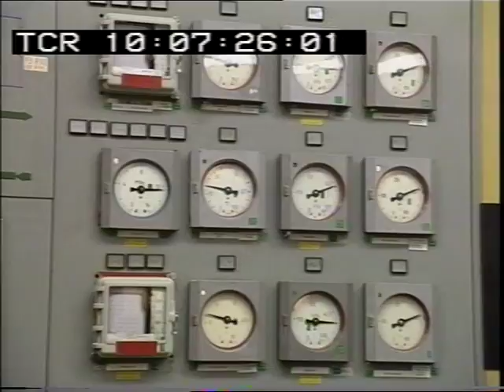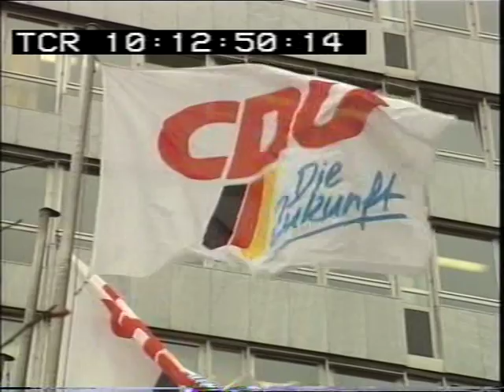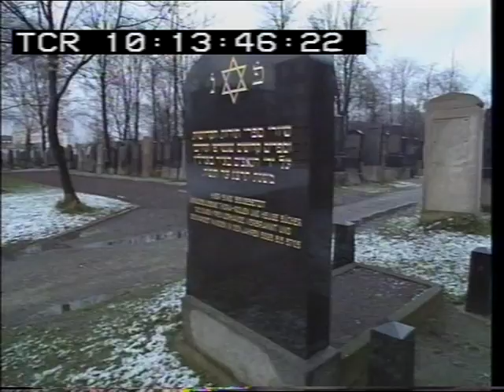German Reunification | The Far Right | This Week | 1990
Respected journalist Julian Manyon reports from East Germany on the rise of the far right and the diplomatic battle for German reunification
Quote: VT50549